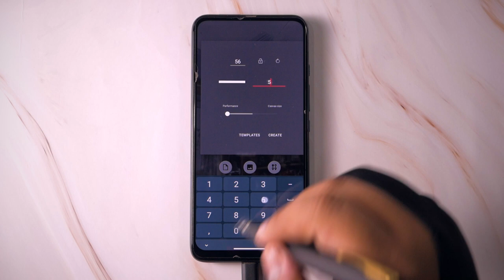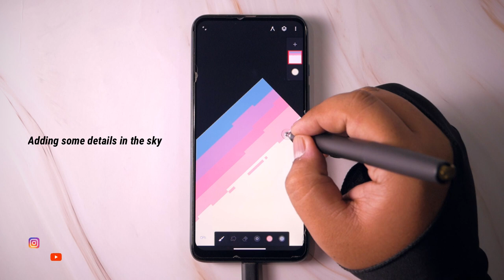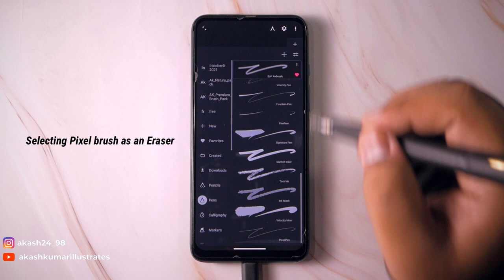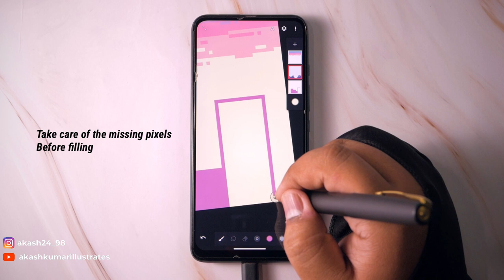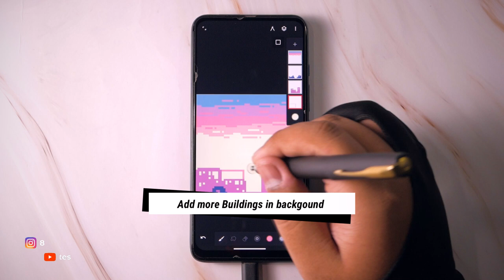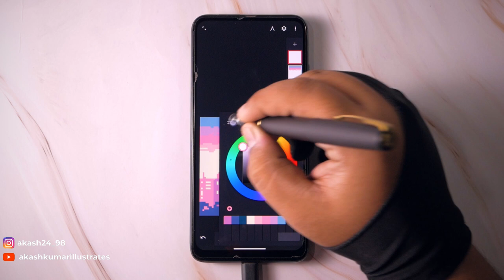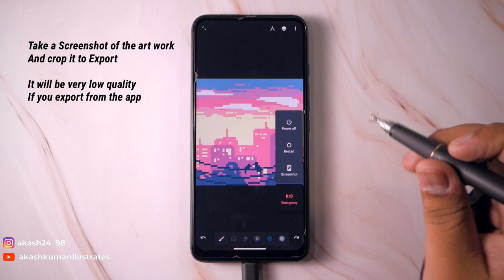Infinite Painter Tutorial: Pixel art in Infinite Painter.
Pixel art tutorial in Infinite Painter app on Android phone.

Glove I use for drawing:

Screen protector, I use for iPad:

Camera I use for video: